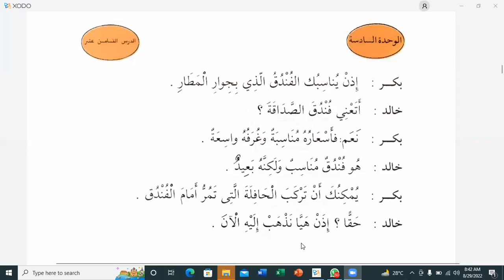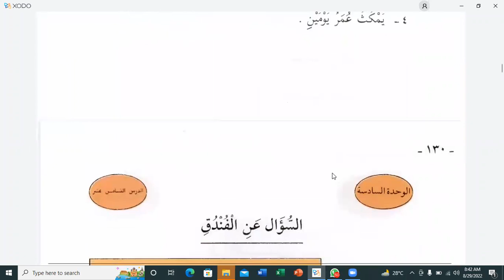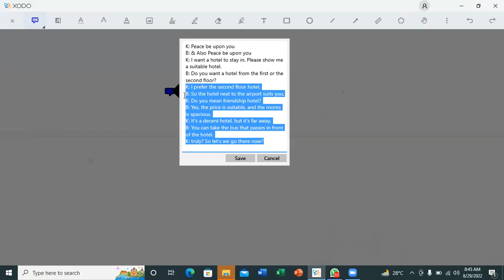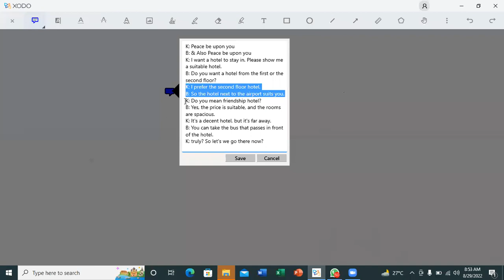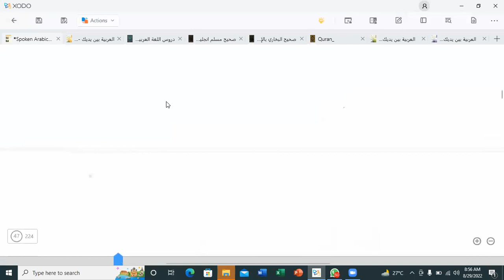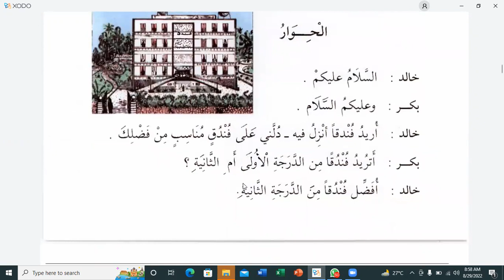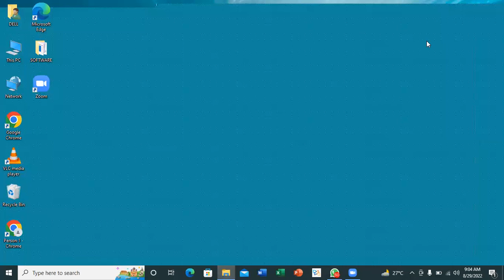Lesson:18, Part:02, Spoken Arabic By Saad